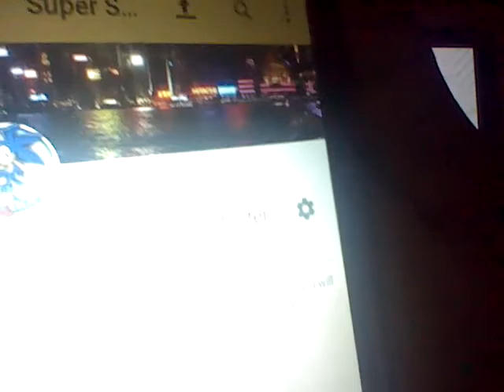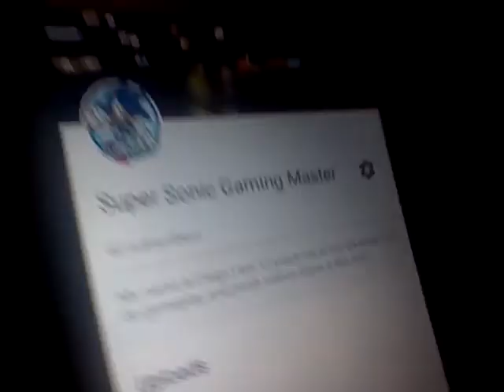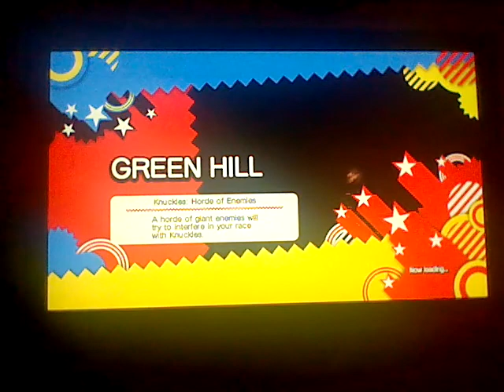1 Hour 60 subscriber Special Yugi Plays Sonic Generations PS3 Part 1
We have earned 60 subscribers today thank you guys for the love and support to me so hope you guys like my 60 sub gameplay enjoy